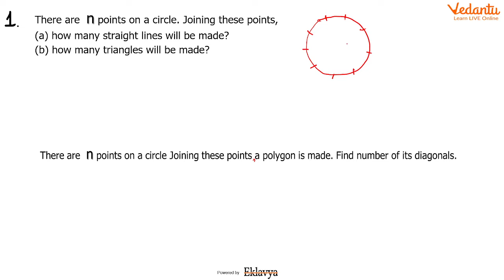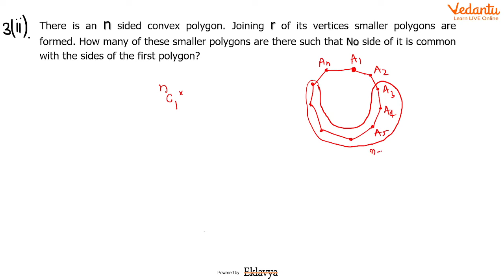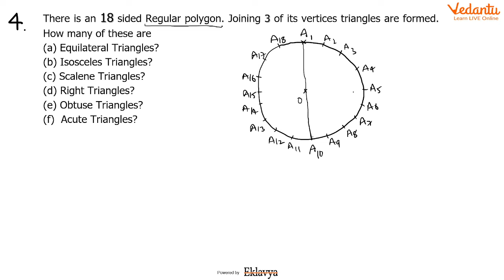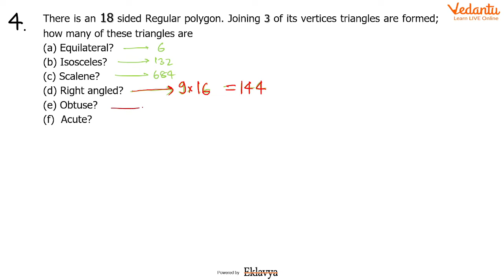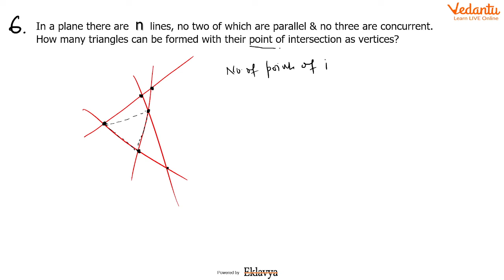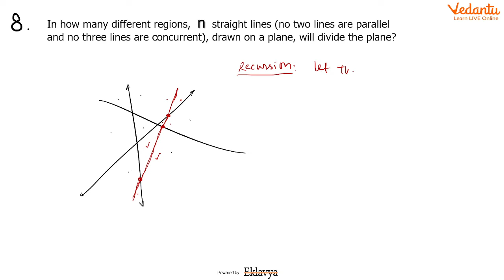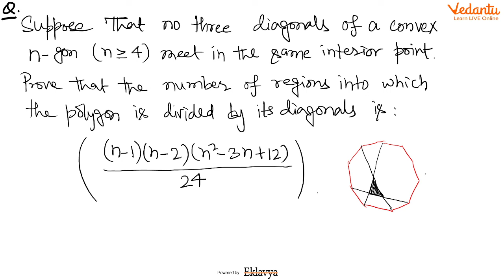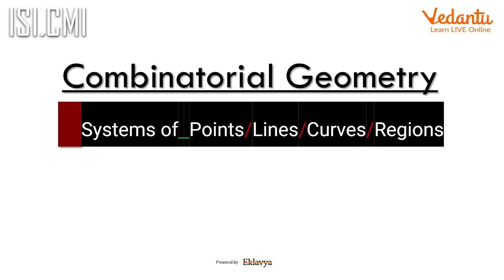Combinatorial Geometry | Systems of Points, Lines, Curves | ISI & CMI Preparation| Shashank Sir| VOS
Welcome to our ISI & CMI EXAM PREPARATION where India's Top Teachers prepare you to conquer the upcoming Exams.

Nth Roots of Unity & it's Applications | By Shashank Sir | VOS

👉Want to be a part of our RMO/INMO batches?!! Hurry & Fill this form

“TEASER solution : Subjectname”

➡️ Specialized courses in NTSE and IAPT Olympiads